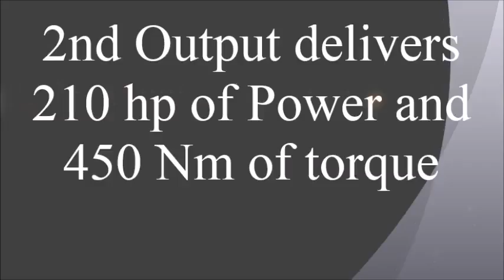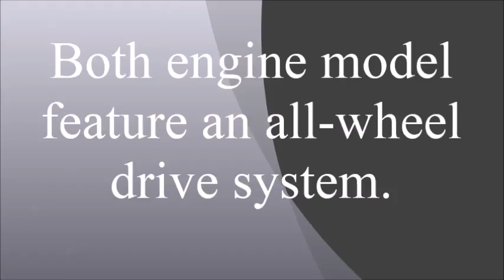2017 Ford Edge Sport May Come to India Check Detailed Specifications